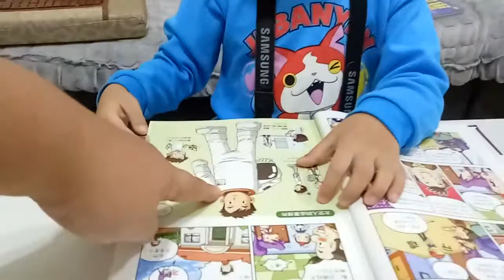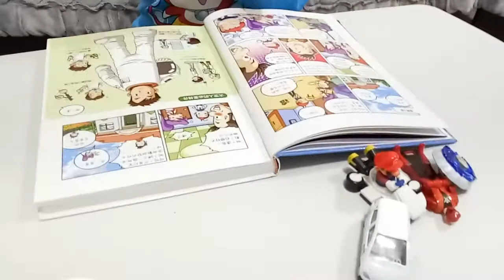kids playground ~indoor outdoor -孩子們的遊樂場〜室內室外-子供たちの遊び場〜屋内屋外-어린이 놀이터 ~ 실내 실외 ~ otoro